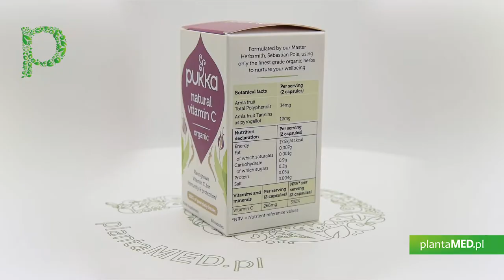Sklep plantaMED.pl poleca: BIO Naturalna Witamina C (60 kaps.) Pukka